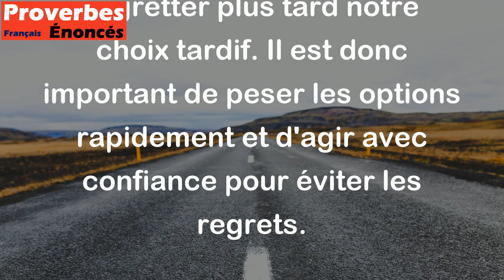Celui qui hésite, regrette. - Proverbe Albanais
Ce proverbe signifie qu'il est préférable de prendre une décision rapidement plutôt que de rester indécis pendant trop longtemps. Si on hésite trop longtemps, on risque de manquer une opportunité et de regretter plus tard notre choix tardif. Il est donc important de peser les options rapidement et d'agir avec confiance pour éviter les regrets.